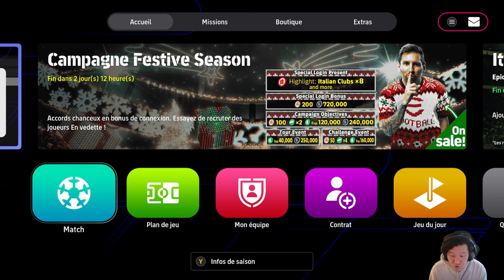eFootball 2024 : J'aurais du gagner ce match